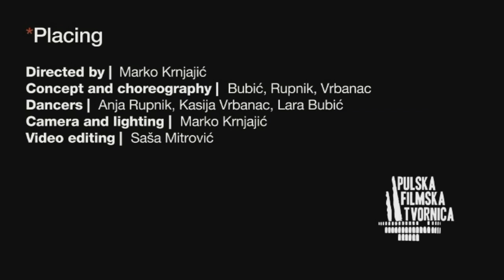Dance Performance "HERmIna" teaser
The performance HERmIna combines three different approaches to a theme based on the novel Steppenwolf by Herman Hesse. It deals with the existential issue of a person who feels duality inside himself. This duality will be shown with the subjective approach by Anja Rupnik, Lara Bubić and Kasija Vrbanac.